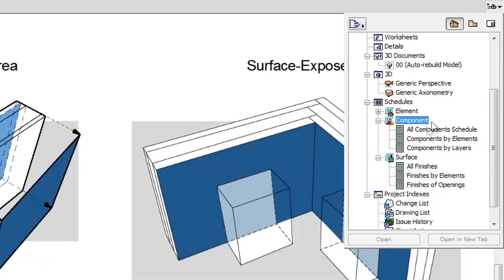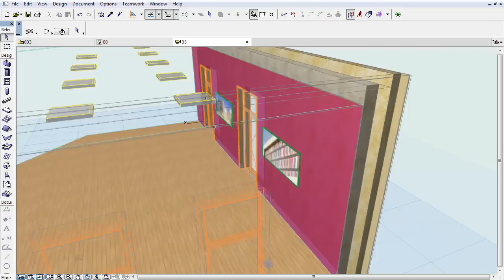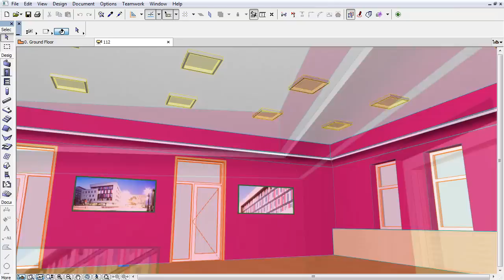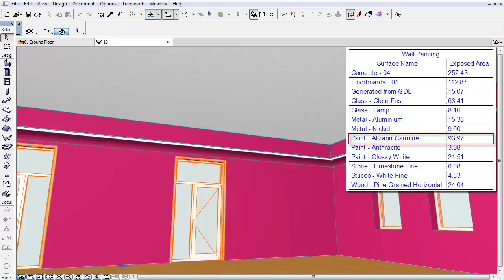ARCHICAD Scheduling - Reduce Exposed Area Settings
The Area based listing has been fundamentally changed in ARCHICAD. As a new enhancement, the Area listing has two separate listing methods now, such as Skin or Component based Area and Surface based Exposed Area. Here you can discover the differences between the Skin, Component Area and the Surface Schedule.